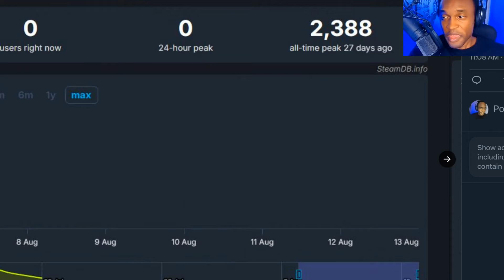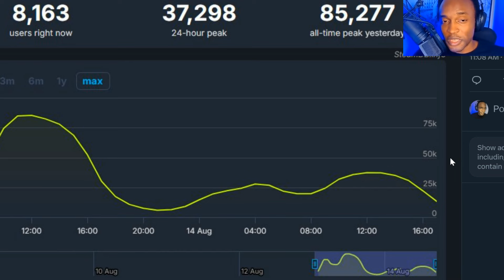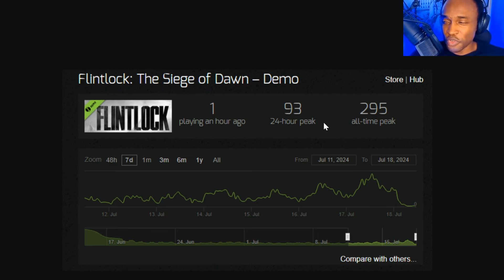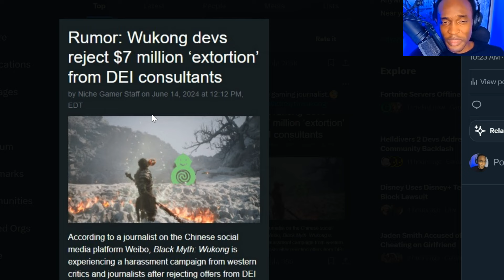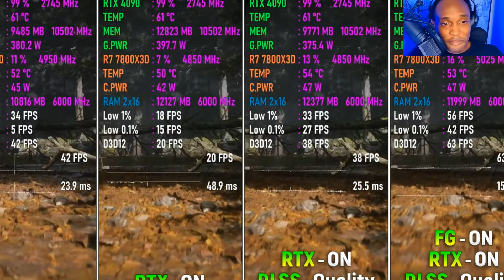Black Myth Wukong DOMINATES Sweetbaby Inc With Benchmark Test Alone!